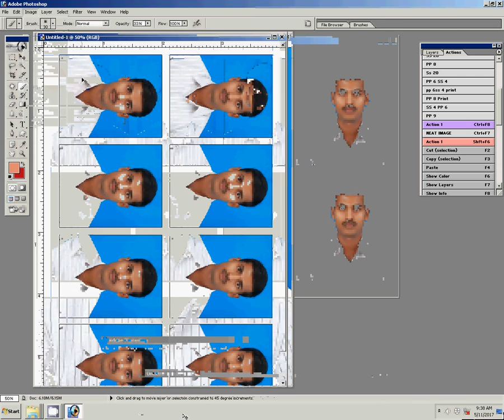Adobe Photoshop Tutorial Create passport size photo in adobe photoshop